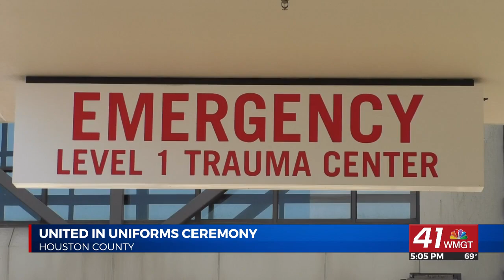Georgia House, Senate propose May as 'United in Uniforms Recognition and Remembrance Month'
WARNER ROBINS, Georgia (41NBC/WMGT) - A resolution has been proposed in the Georgia House of Representatives and Senate to officially recognize May as "United in Uniforms Recognition and Remembrance" Month.